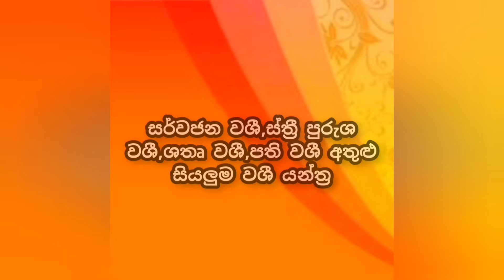නව පන්ති ආරම්භය || ගුරුකම් ඉගෙන ගැනීමට කැමති අය සදහා අලුතෙන් ආරම්භ කරන පන්තිය